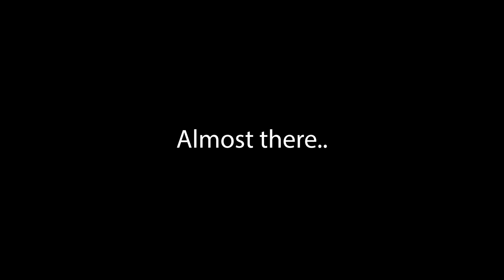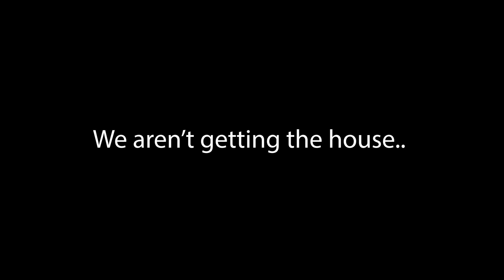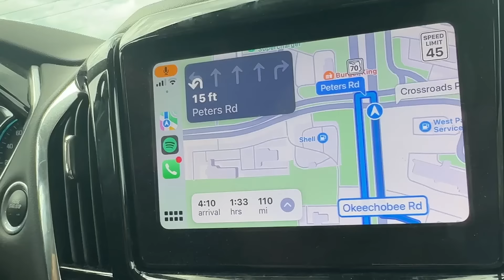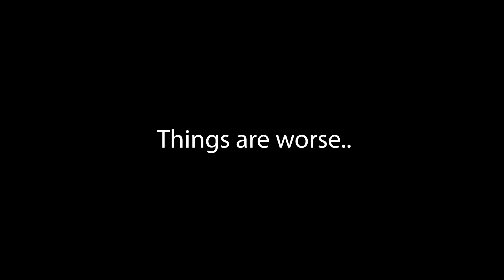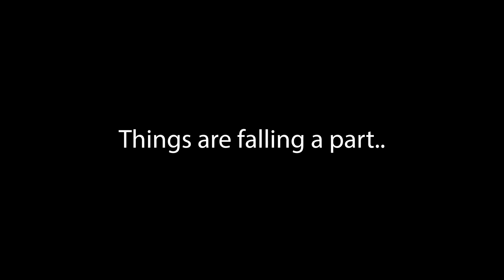Will Little Mama RUN AWAY?!😭